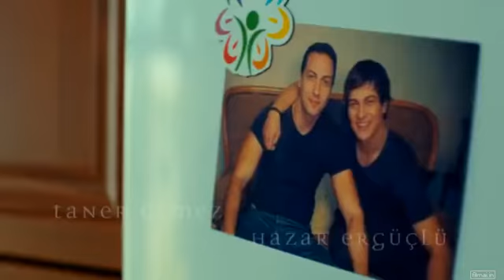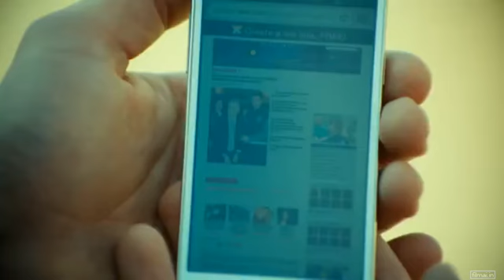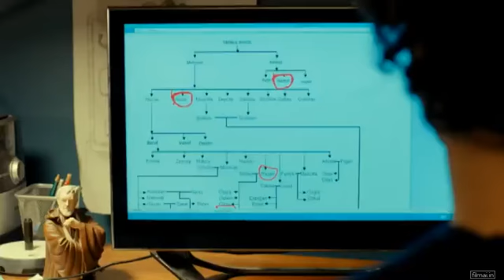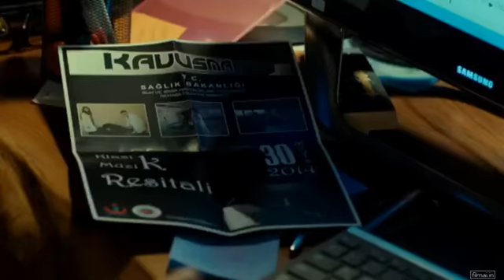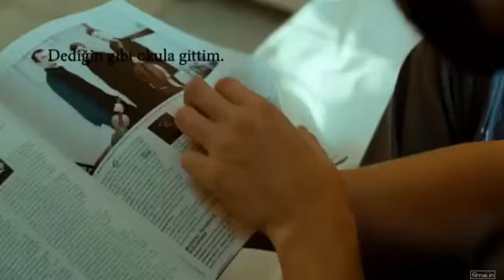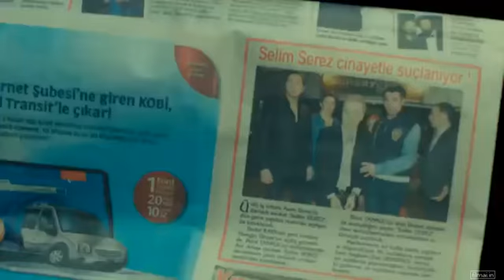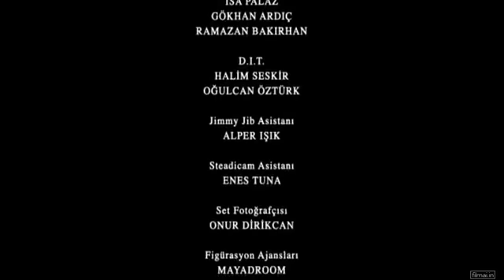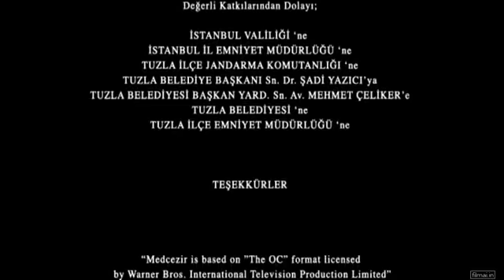gyvenimo bangos 31 serija ( lietuviškai)